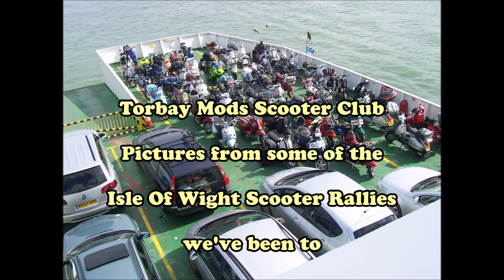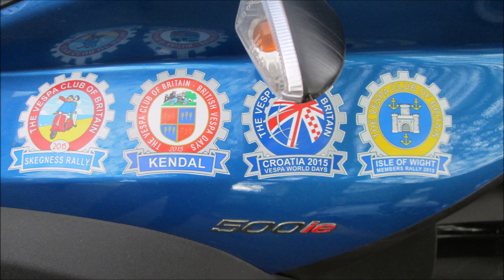Torbay Mods Scooter Club Pictures from some of the Isle Of Wight scooter rally rallies we've been to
From 2008 onwards Torbay Mods Scooter Club have been going to the Isle Of Wight and taking pictures there. Most of the pictures are of the national scooter rally held on the island at Ryde over the August Bank Holiday Weekend. Also included are some pictures taken when we went to another event there.